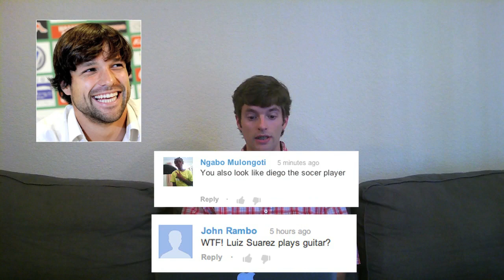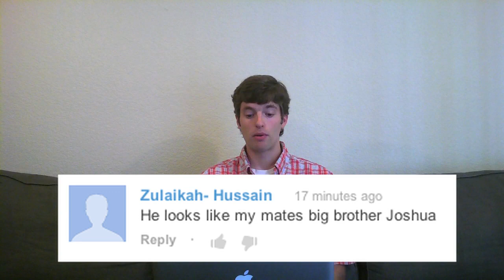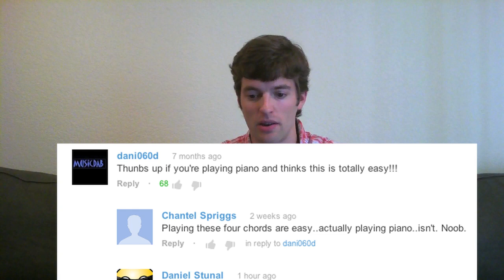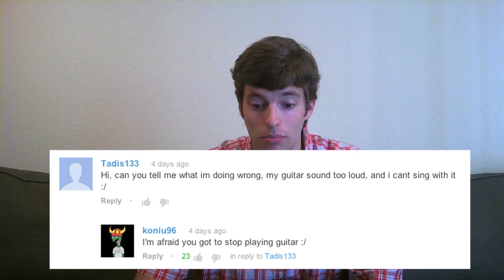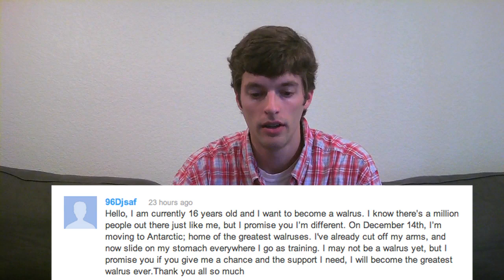Rip Wops and Reads Your Comments!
I read my favorite comments on my videos!

The song I cover in the beginning is "Wop" by J. Dash ft. Flo Rida.

Thanks to John Mackey Mitchell at MMS for the logo design!